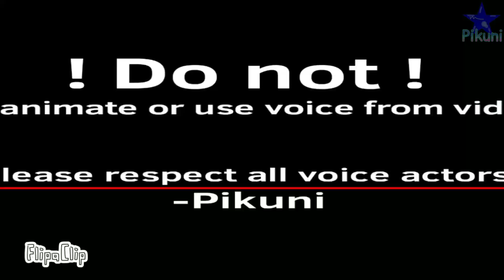Piggy book 2 animation - chapter 1 "Alleys" (voice acting)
! Attention !
Do not re-animate or use voice from video!
Please respect all voice actors💖

This is our big project OMG OMG!!
It's about 3 minutes long and yeee
my goal is 40k views so can you make me
a favour? QwQ
• REE Piggy book 2 chapter 2 comes when
I finished this lol

Also our voice actors are here!
( 3:01 is credit)
Milknavmi and Zuzy by Minnoi
Doggy by DJ
(No contact)
George by Shadow (Aqua_.)
(No contact)
Rash by computer robot
(yes,robot)

I used Flipaclip and Kinemaster to
made this video
Fps:13
Total time: 3 weeks (at hospital too lol)

Roblox: PiyoWin
Second channel: PiyoWin

animation
animated
animatic
voice actors animation